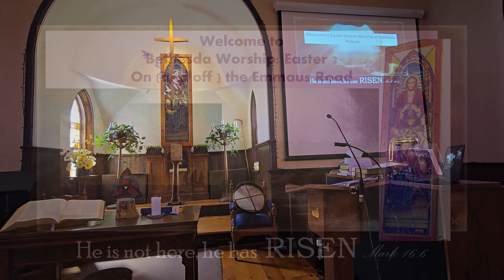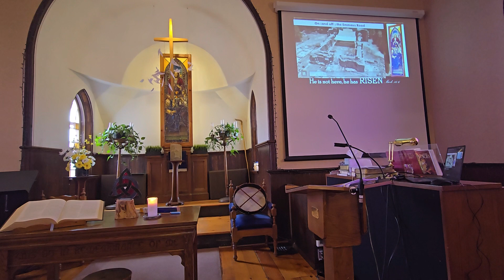On and off the Emmaus Road. April 14 2024